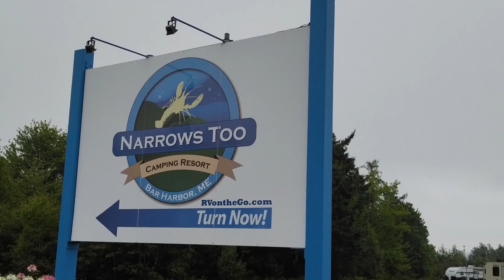Full-Time Rving Friends Arcadia Aliens Campground Review Starlink Spaceship Bar Harbour Things to Do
This video is about all the friends you can make while RVing fulltime.  You mostly meet them in the campground and here are 3 of the best we have met on the road.  Also discussion about how Starlink satellites actuallyl get into space and was that an Alien.  Barb does think so.  So check it out.  Enjoy!  SEASON 3 EPISODE 227.